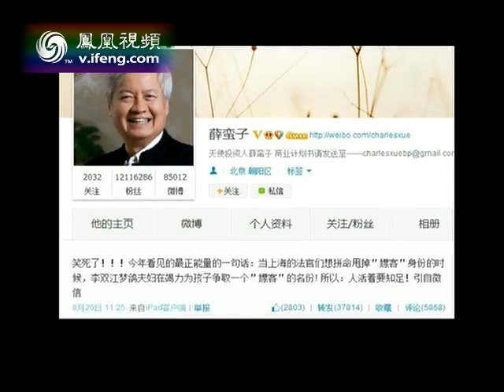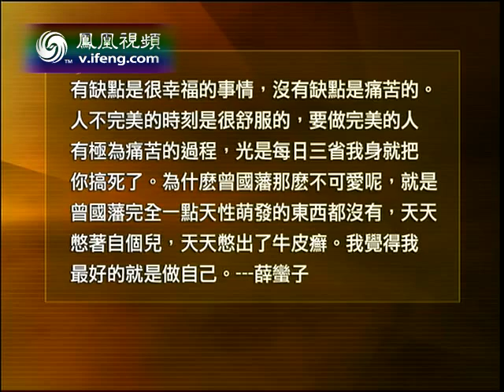20130827 锵锵三人行 马丁路德金虽嫖娼 其公德令人尊敬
【节目简介】
锵锵三人行由主持人窦文涛与两岸三地传媒界之精英名嘴，一起针对每日热门新闻事件进行研究，并各抒己见，但却又不属于追求问题答案的「正论」，而是「俗人闲话」，一派「多少天下事，尽付笑谈中」的豪情，达至融汇信息传播，制造乐趣与辩析事理三大元素于一身的目的。看似"平衡一下"的"滑头话"，其实是窦文涛引导嘉宾发表具个人色彩的大胆言论，营造日常聊天的形态、谈笑风生的气氛，力求轻松、惹笑。有个性、有特色、有阅历，正是杰出主持人窦文涛的个性魅力。
《锵锵三人行》本期节目主要内容：敬请关注本期节目内容。

【精品播放列表任您挑，为您量身定做】